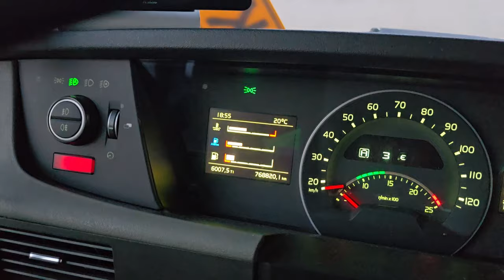Ova Sedmica je za Ne Povjerovatu